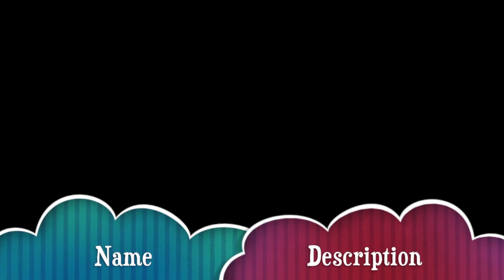Weekly Horoscopes at Work Apr 21 27,2014 1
It's "that" week.  The Grand Cardinal Cross will overshadow most of what we do this week. Best bet is to go slowly and avoid making rash decisions.